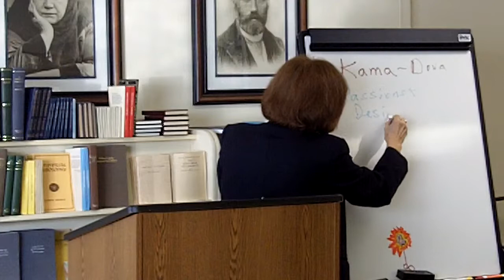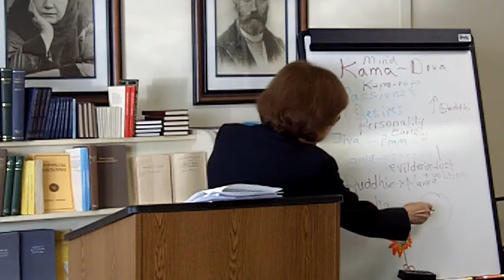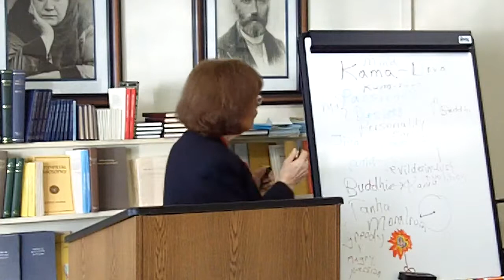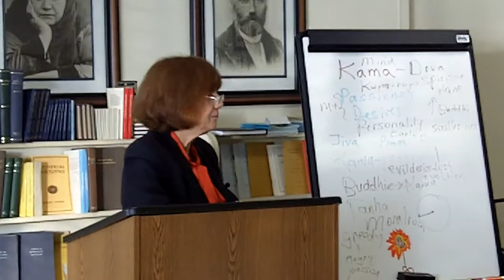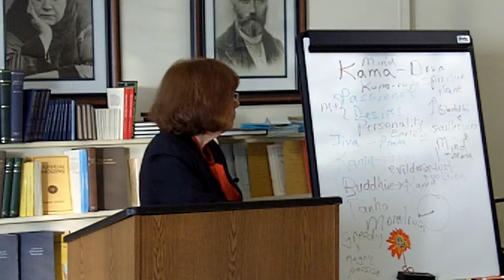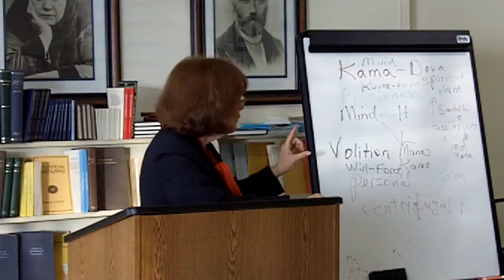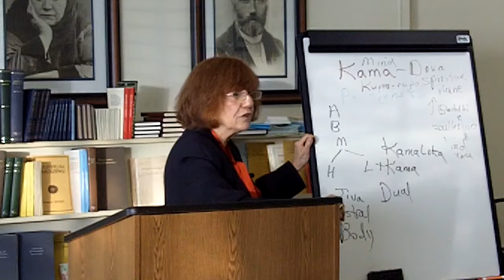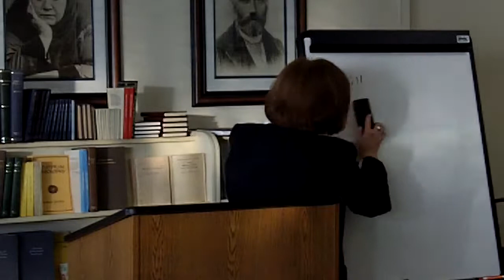KAMA DEVA - Presentation 1-27-13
Kama in nature is the life procreation process.  In us it should be a stepping stone to spirituality but its perversion leads to soullessness.  Debasement of sex life must be checked.  The family life is here to teach us to become humane.  Our dual task is to acquire and place into practice the correct ideology.  Must thoroughly put aside the personal and replace it with acting for the good of all.